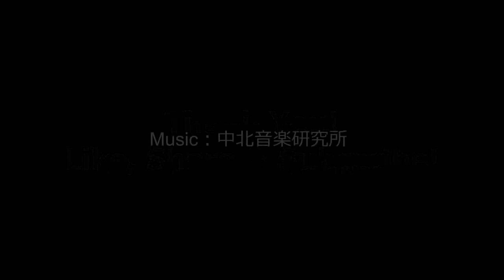【心のBGM】それじゃ悩みは解決できませんよ。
トラブルを抱えているけど、解決策が見つからない。
そんな人に多いのが、考えているようでいて、
実際は考えていないということ。

では何をしているのかというと
ただ「悩んでいる」だけだったり
することがほとんど。

問題を解決するには、
正しい質問をする必要がある。

例えば、売り上げが伸びないという悩みなら、
どうやったら売り上げが伸びるだろうか？
こう考えていても、よいアイデアは浮かばない。

それよりも、
どうやったら、お客さまに喜んでもらえるだろうか？
という風に質問を変えるだけで視点が変わり、あっさりと
問題が解決することがある。

あなも、そういう悩みがあるんじゃないですか？
大事なことなので、もう一度言います。

質　問　の　力　を　使　え　！

答えが出ないのは、質問がないからだ。

うp主でした。

ピアノの音の背景に、「鳥の鳴き声」や「風で木々の葉がすれる音」
「川の流れる水の音」といった自然の環境音をブレンドしました。

ところで、どうして自然の環境音を聞くとリラックスしたり
集中力が上がるのか、ご存じですか？
理由は２つあります。

●まず１つ目
自然の環境音の効果は、なんといっても高周波です。
鳥の鳴き声も、風で木々の葉がすれる音も、
川の流れる水の音も、すべてが高周波。

さらに、私たちの耳には聞こえない音も自然音に、たくさん
含まれ、私たちの脳を深くリラックスさせてくれます。

この高周波音には、脳を活性化し脳内ホルモンの分泌を
活発にする働きがあると言われています。

ところが、日本語は、欧米の言葉に比べると周波数が低く、さらに
テレビや音楽、そしてオーディオ機器やヘッドフォンの性能も
低音ばかりを強調し高周波域がどんどん聞こえなくなっています。

このように、日常生活からほとんど消えてしまった脳を活性化
させる高周波が自然の音の中にはたくさん含まれています。

●２つ目は、
人間のDNAに刻まれた、安全であるという証です。
なぜ人間は、鳥や虫の鳴く声でリラックスすると思いますか？
実は、これらの音を聴くと「安心になる理由」があるのです。

例えば、鳥や虫が鳴くのは敵がいないときです。
よくよく考えてみると私たちの都市文化が始まったのは、
せいぜい100年から200年くらいなものです。
それまでは、ずっと自然の中で暮らしていたのです。

私たちの心のどこかでは、自然のほうが、ずっと落ち着けるのです。
太古の昔から鳥や虫の鳴く声を聴くと安心するというのは、
きっと人間のDNAに深く刻まれているのでしょうね。

目を閉じて、ゆっくり深呼吸しながら聞いてみてください。